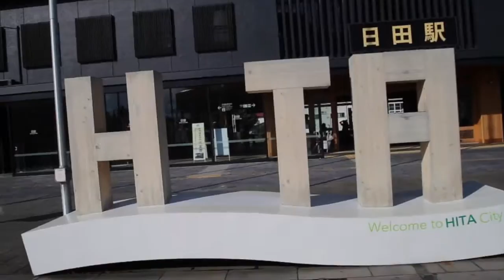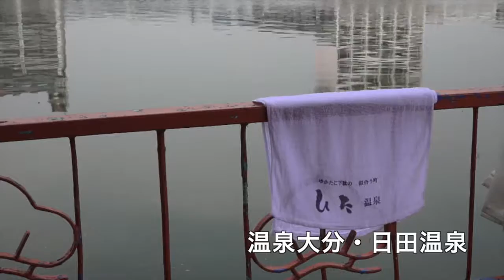自然と歴史の町・日田温泉 亀山亭ホテル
温泉大分の日田においで！ 温泉県日田へ！ 水郷日田へ！ 天領日田へ！ 旅情日田へ！ 情熱日田へ！
自然豊かな日田、食の豊かな感動日田 自然と歴史の町・日田温泉 亀山亭ホテル